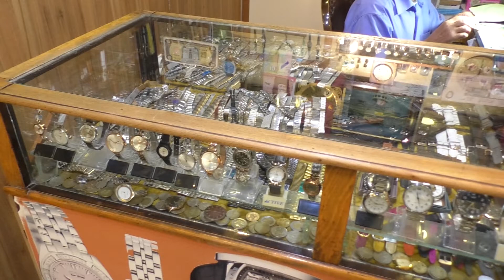Ramadam Isaki orëtari i cili punon që nga mosha 13 vjeçare ,60 vite me akrepat e orës